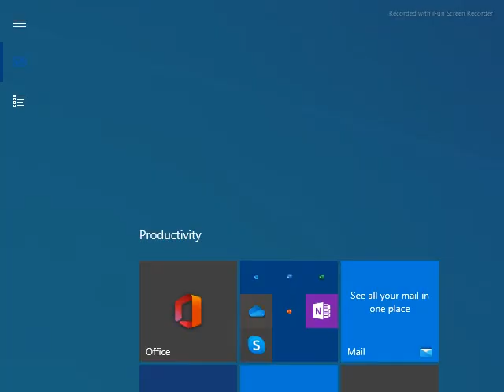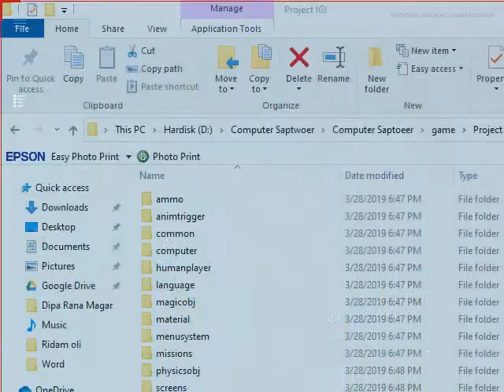Old Games in Project IGI Part 4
Project  IGI Game Is God Also see All Story  Start Part one Then Part  20